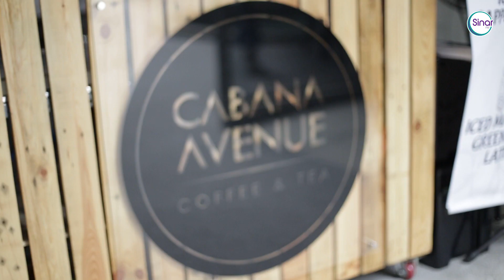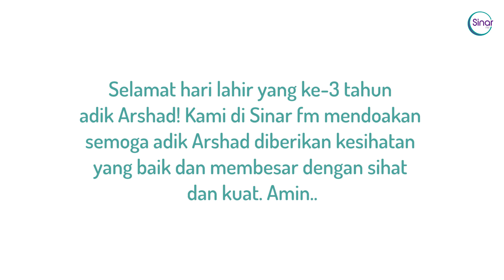Majlis Ulang Tahun Ke-3 Adik Arshad ImanSyah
Selamat hari lahir yang ke-3 tahun adik Arshad! Kami di Sinar fm mendoakan semoga adik Arshad diberikan kesihatan yang baik dan membesar dengan sihat dan kuat.